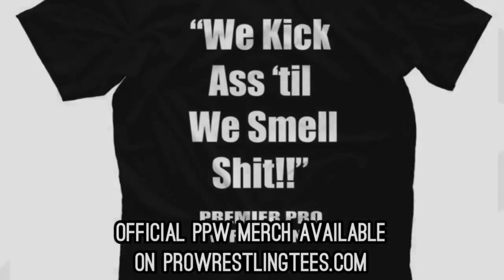Premier Pro Wrestling- 414 Do or Die - Wrap Up & Video Finishes